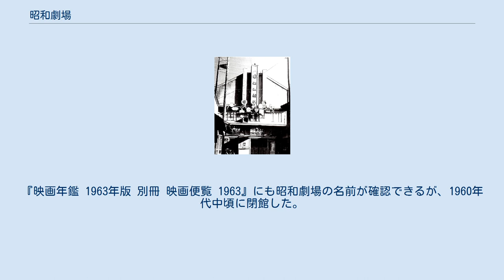昭和劇場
昭和劇場（しょうわげきじょう）は、かつて愛知県豊田市にあった映画館。
前身は1913年（大正2年）に開館した芝居小屋の大正座（たいしょうざ）。
1938年（昭和13年）に大正座を改築して昭和劇場が開館し、1960年代中頃に閉館した。
 1914年（大正3年）1月5日、西加茂郡挙母町（現・豊田市）の竹生町に建設された大正座で上棟式が行われ、6月10日に開場式が行われた。
1920年（大正9年）11月6日から2日間は、大正座で大相撲が興行された。
11月29日から3日間は大正座で恵比寿講芝居が興行され、連日にわたって木戸が締め切られる盛況だった。
 昭和初期の挙母町に映画の常設館はなかったが、劇場は大正座に加えて宝集座もあった。
神明町の宝集座は挙母劇場の前身である。
この2つの芝居小屋は演劇や浪曲の合間に無声映画を上映していた。
名古屋市で封切りされた映画が挙母町の劇場にかかるのは半年ほど後であり、その間にフィルムは傷だらけになっていた。
1932年（昭和7年）の挙母町の電話帳によると、大正座の経営者は倉知鍬次郎興行部であり、所在地は挙母町大字挙母久保町12だった。
 昭和劇場の所在地 改築披露興行で訪れた七代目松本幸四郎（左）と五代目市川染五郎（右） その後の大正座は久しく廃業状態だったものの、1938年（昭和13年）4月には梅田辰五郎らによって、買収資本金1万円で昭和劇場株式会社が設立された。
昭和劇場株式会社は大正座の建物を改築して昭和劇場に改称し、9月8日と9月9日の2日間には、東京大歌舞伎の七代目松本幸四郎・二代目市川小太夫・五代目市川染五郎・二代目中村芝鶴ら百余名の一座を招いた改築披露興行が行われた。
一等席の前売り券は2円70銭であり、両日ともに午後2時に開演している。
 挙母劇場は松竹や日活の作品を上映したが、後発の昭和劇場は東宝や大映の作品を上映した。
昭和劇場があった竹生通りは豊田市街地の北の入口にあたり、休日には北部の町や村から大勢の観客が自転車で詰めかけた。
昭和劇場近くにはうどん屋の大見屋があり、休日の昼飯時にはたいへんな混雑だった。
 1951年（昭和26年）3月1日に挙母町が市制施行して挙母市となった時にあった映画館は、昭和劇場と挙母劇場の2館のみである。
同年10月28日には挙母市初の近代的映画館としてアート座が開館し、1953年（昭和28年）の挙母市には昭和劇場、アート座、挙母劇場の3館の映画館があった。
 トヨタ自動車の企業城下町として発展する挙母市は、1959年（昭和34年）1月1日に市名を豊田市に変更した。
全国的に映画館数がピークとなった1960年（昭和35年）の豊田市には、昭和劇場、アート座、挙母劇場の3館の映画館があった。
同年の豊橋市には10館、岡崎市には13館、一宮市には14館の映画館があり、これらの都市には大きく水をあけられていた。
挙母劇場や昭和劇場の映画上映設備は古く、また新作を早く見ることはできなかった。
映画最盛期の豊田市の若者は、名古屋市や岡崎市まで出かけて行って映画を観賞する有様だった。
 なお、毘森公園には1954年（昭和29年）に倉知鍬次郎の銅像（三河山鍬次郎翁之像）が建立されている。
『映画年鑑 1963年版 別冊 映画便覧 1963』にも昭和劇場の名前が確認できるが、1960年代中頃に閉館した。
2018年（平成30年）現在、駐車場となった跡地の一部には東区区民会館が建っている。